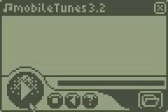Undertale intro song on ti84